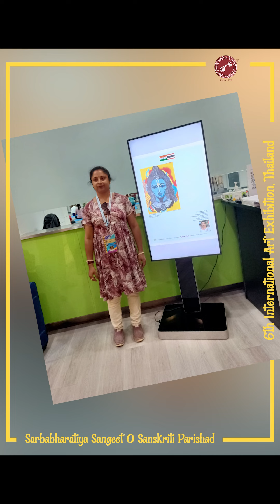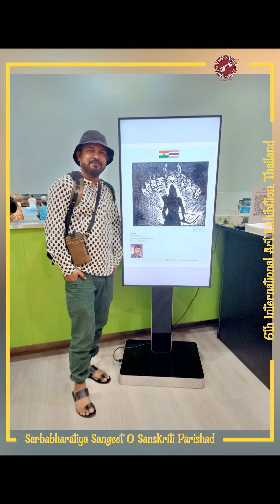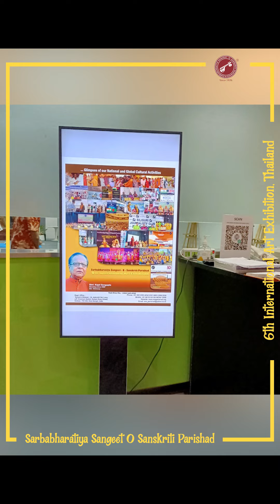6th International Art Exhibition || Closing ceremony || SSSParishad || Examination board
6th International Art Exhibition,  Swami Vivekananda Cultural Center,  Indian Embassy,  Bangkok,  Thailand.
Closing ceremony.